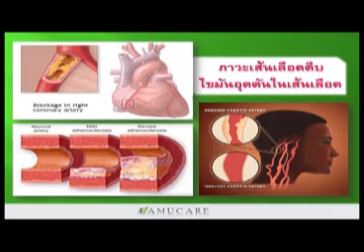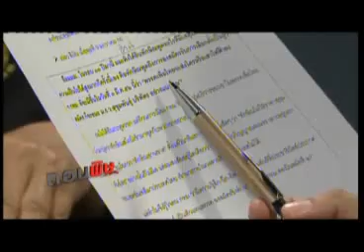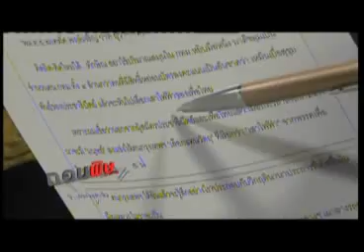ถอนพิษ 12 01 56 เบรก2